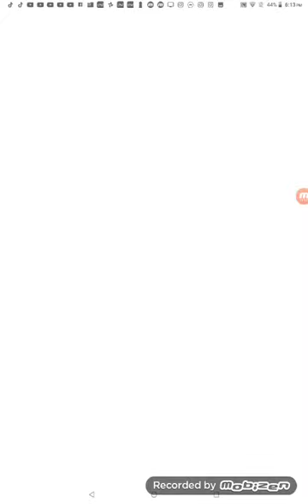Playing bowling king